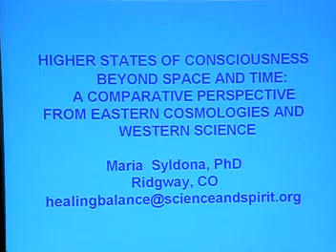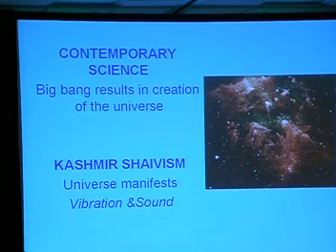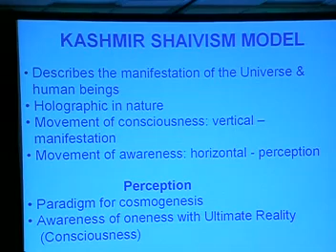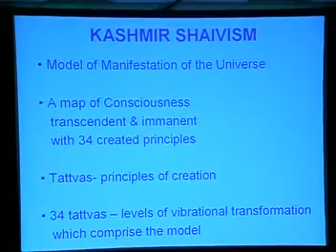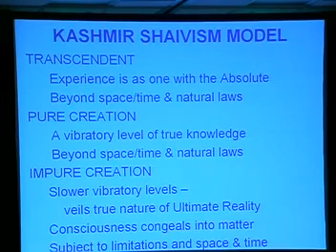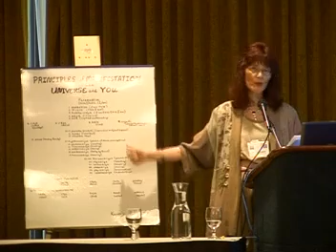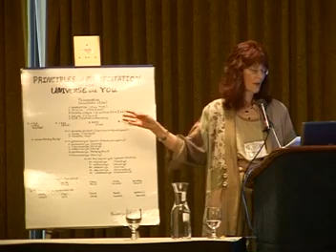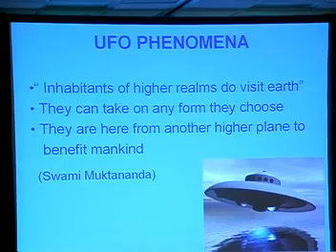Higher States of Consciousness Beyond Space and Time | Maria Syldona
Higher States of Consciousness Beyond Space and Time: A Comparative Perspective from Eastern Cosmologies and Western Science
Maria Syldona

As Western science explores in order to discover the truth about the universe, and everything in it, so have Eastern science traditions explored for millennia. Though formulated distantly in time from each other, each in its own way has come to some strikingly similar discoveries and theories.

One of these Eastern science traditions, Kashmir Shaivism, is of particular interest to Western science. Among the most valuable contributions to developing insights into phenomena studied by Western science is the conceptualization of universal manifestation. Within it is a potential wealth of scientific insight. It describes in detail how a totally vibrational universe manifests into apparent physicality.

This model of the manifestation of the universe sheds light on phenomena beyond space and time, such as discovered in Western research on UFO’s and REG’s. It also illustrates parallels to quantum physics concepts such as the nature of sub-atomic particles/waves. Quantum processes involved in producing large amounts of energy and new sub-atomic particles have parallels here, as well.

Yet another important concept, holography, is represented in the manifestation model. This is reflected in the notion that human beings are holograms of the universe. Inherent in both the universe and humankind is not only the involutionary action that leads to manifestation, but also (and perhaps even more importantly) an evolutionary action to promote higher states of consciousness. Although this aspect of the model is profound within itself, it, too, has implications for contemporary Western science research. For example, the concept of transformation of energy is addressed, and along with it, the notion that when a measurement is taken may mean the difference between measuring one type of energy, or a completely different kind.

The parallels demonstrated serve to illustrate the potential value of the study of Eastern science traditions in furthering the pursuits of Western science. These tenets have obvious implications for the understanding of higher states of consciousness and evolution, both universal as well as human.

Dr. Syldona's interdisciplinary background encompasses engineering, psychology, Eastern science traditions, electrophysiology and education. Her research experience includes post graduate work at Stanford and Brown Universities and SUNY Stonybrook. She has published research findings in several areas in peer-reviewed journals.

Recorded at the 27th annual SSE Conference in 2008 in Boulder, Colorado, USA.